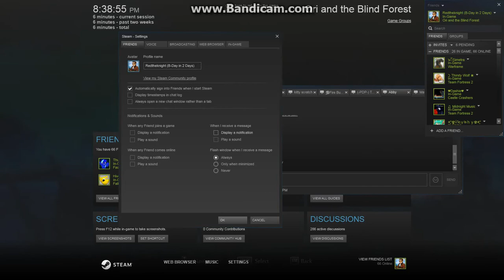Red plays Ori and the Blind Forest (Blind) Pt. 1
So I figure since this game is beautiful, artistic, I figure I should play this game and post the upcoming Let's Play on my Birthday!